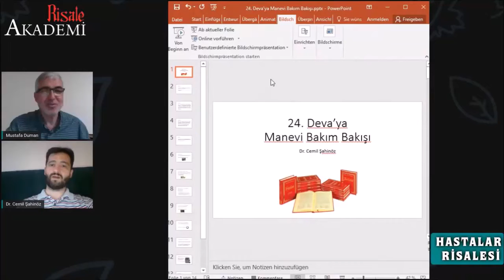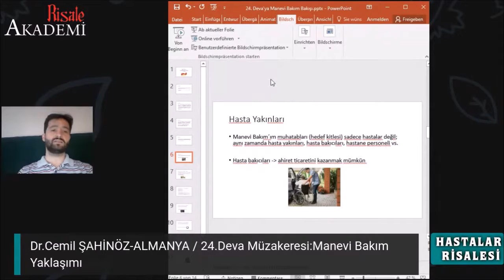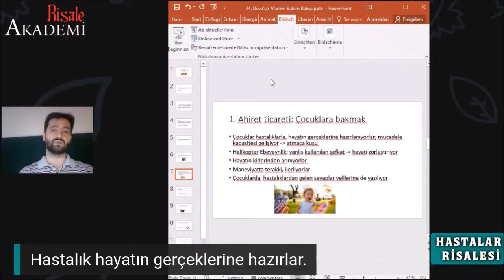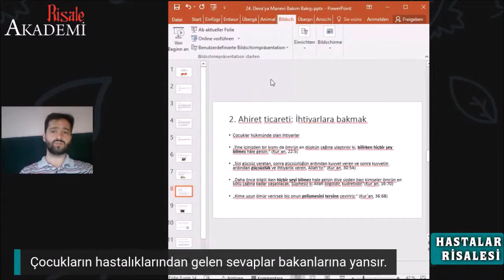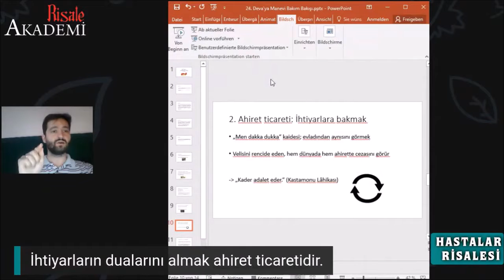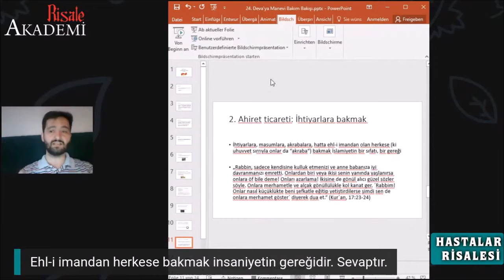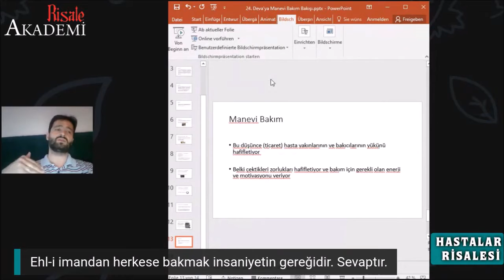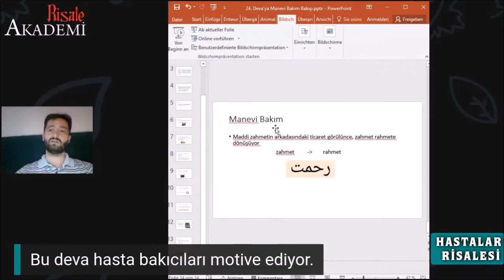Hastalar Risalesi ve Manevi Bakim (24. Deva)